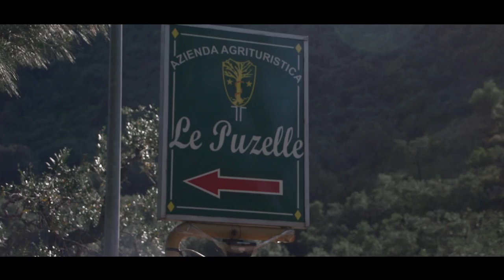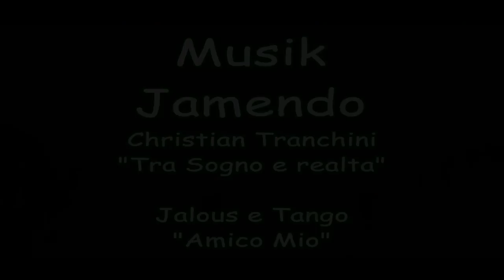Santa Severina con i miei Amici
Santa Severina ein geschichtsträchtige beeindruckende Stadt in Kalabrien.  Weil im Landesinnern oft unentdeckt.  Eine Perle von Stadt.